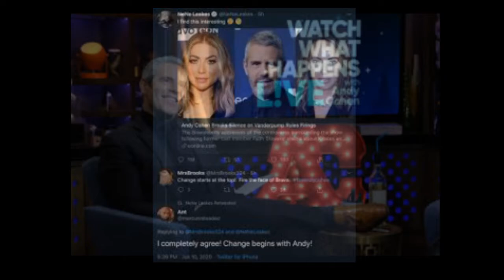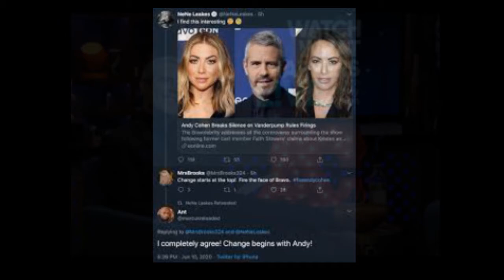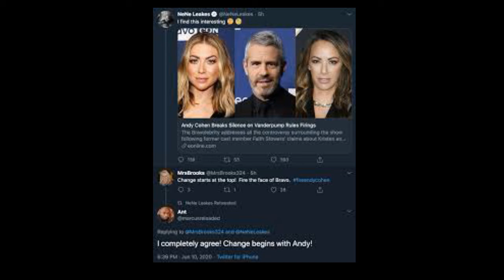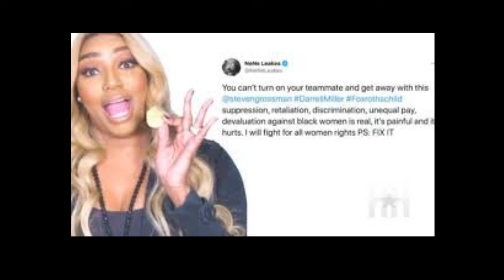AndyCohen Of The BRAVO Camp What PersonOrPeople Want You GONE FROM The RHOA Franchise Whats The Tea?